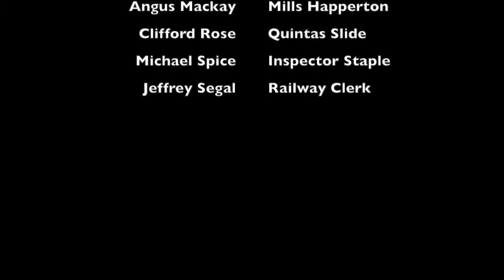The Prime Minister - Anthony Trollope - The Pallisers - Part 2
The conclusion of "The Prime Minister" by Anthony Trollope. From "The Pallisers" TV drama. Starring Stuart Wilson as Ferdinand Lopez, Sheila Ruskin as Emily Wharton, Susan Hampshire as Lady.

"The Prime Minister" by Anthony Trollope. From "The Pallisers" TV drama. Starring Stuart Wilson as Ferdinand Lopez, Sheila Ruskin as Emily Wharton, Susan Hampshire as Lady Glencora, and Philip.

Part two of "Can You Forgive Her?" by Anthony Trollope. From "The Pallisers" TV drama starring Susan Hampshire as Lady Glencora, and Philip Latham as Plantagenet Palliser. The first of the.

"Phineas Finn" by Anthony Trollope. From "The Pallisers" TV drama starring Susan Hampshire as Lady Glencora, Philip Latham as Plantagenet Palliser, Anna Massey as Lady L